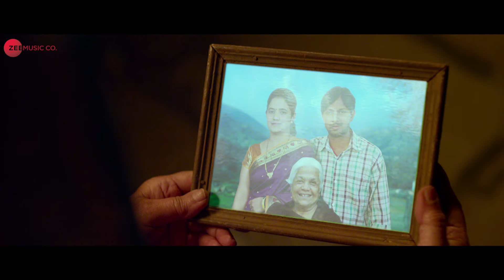Jabar Band Taran Khond | Tattaad | Jyoti Subhash, Chetan DK, Rahul Belapurkar & Sagar Pawar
Presenting the video of Jabar Band Taran Khond sung by Anand Shinde.

Movie - Tattaad
Singer - Anand Shinde
Lyricist - Sanjay Navgire
Arrangers/Programmers - Sai & Piyush

Cast - Jyoti Subhash, Chetan DK, Rahul Belapurkar, Sagar Pawar, Rohit Jadhav Sudarshan Kale, Kaka Shirole, Sharad Dikule, Swapnil Dhondge, Anil Nagarkar & Praful Kamble
Production House - DK Films Entertainment & Primeflix
Producers - Rakesh Bhosale & Pritam Mhetre
Director - Rahul Gautam Ovhal

Set 'Jabar Band Taran Khond' as your caller tune - SMS TATTD3 To 57575